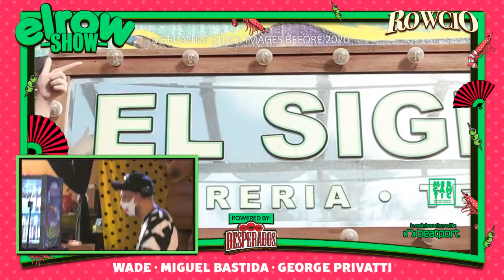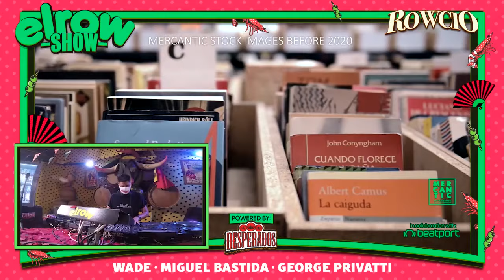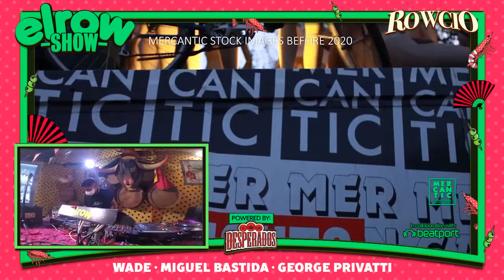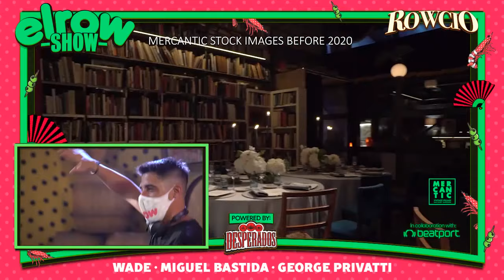elrow SHOW - El Rowcío @ Mercantic - Wade, Miguel Bastida & George Privatti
Wade, Miguel Bastida and George Privatti take us into El Rowcío world in style! 3 hours of fresh tunes to make you dance in your own tablao!

upcoming